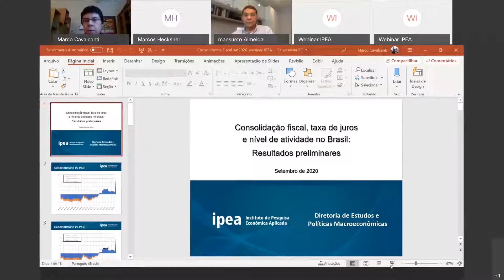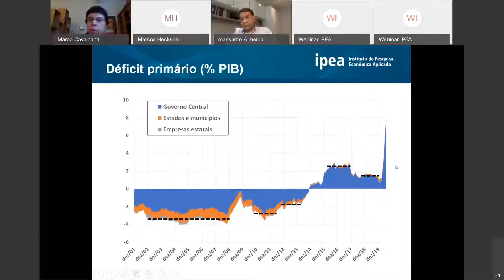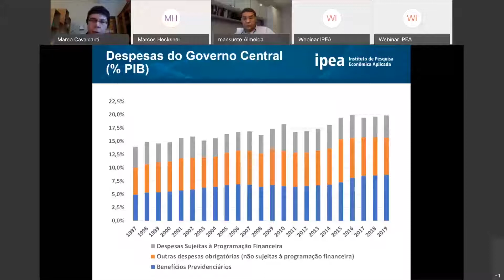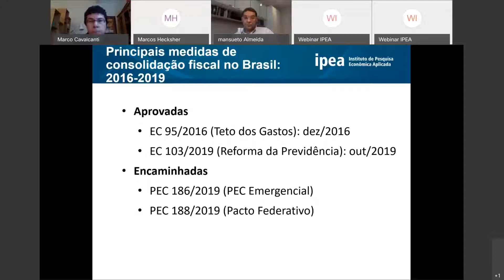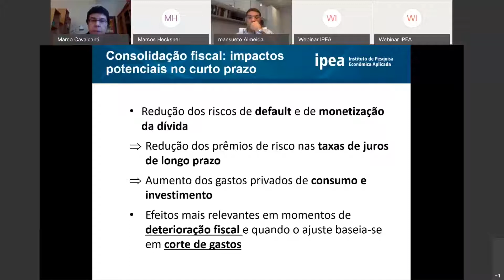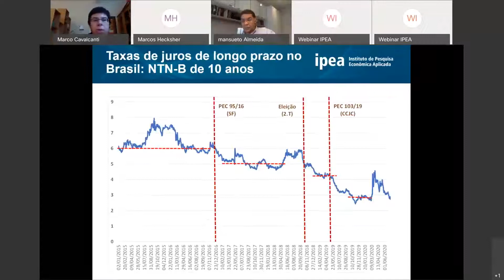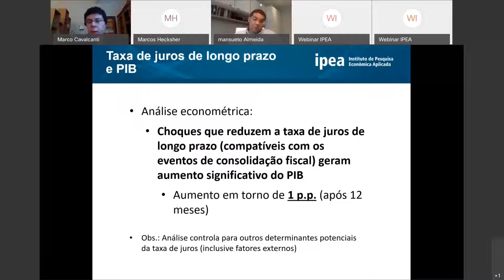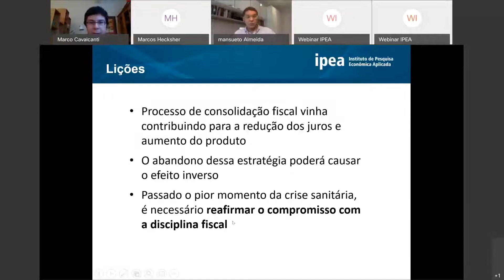Webinar: Consolidação Fiscal e Impacto Macroeconômico no Brasil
Consolidação Fiscal e Impacto Macroeconômico no Brasil
Palestrantes:
Marco Antonio de F. H. Cavalcanti – diretor-adjunto de Estudos e Políticas Macroeconômicas – Dimac/Ipea
Mansueto Almeida Jr. – ex-secretário do Tesouro Nacional
Coordenador:
Marcos Hecksher – pesquisador do Ipea